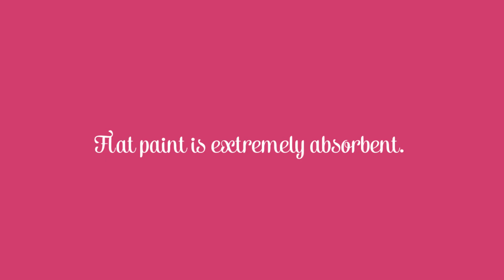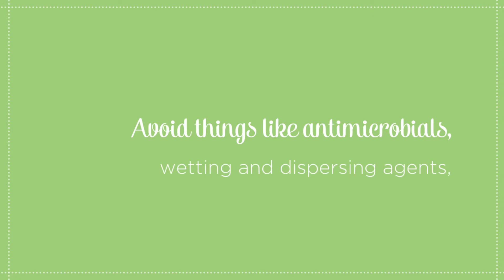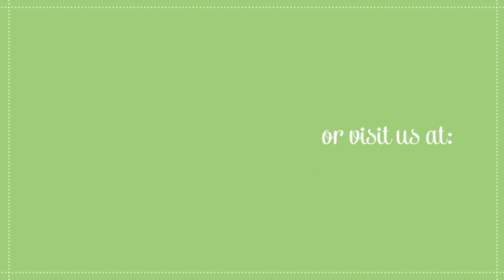Things To Remember When Using Other Base Coats for Whiteboard Paint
When using other base coats for whiteboard paint, you have to be sure that you get quality base paint because it's a foundation for your dry erase surface. Watch this video to learn more about using other base coats.